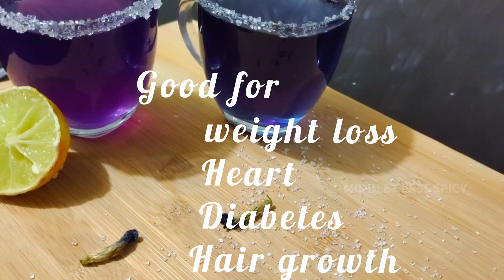Blue tea / Butterfly pea flower tea / Sangupoo tea / immunity booster tea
Hello friends
Today we will see how to make butterfly pea tea.
Ingredients:
1. Butterfly pea flower dried
2. Honey
     For purple lemonade tea add 1 TSP lemon juice in blue tea ( butterfly pea tea).

Potato wedges
Meen chukka
Egg Podimas
Neer moru with salty mango